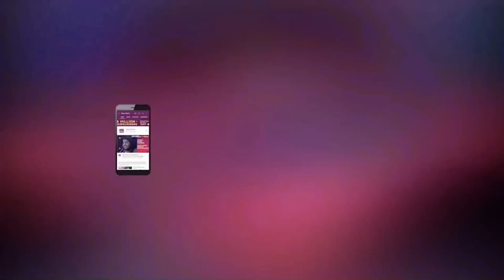Rajkummar Rao & Varun Sharma talk about their chemistry in Roohi | Full Intv | Mirchi Prerna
Roohi is out in theatres now & winning hearts all over the world!
But what's the reason for the amazing chemistry between Rajkummar Rao & Varun Sharma! - Watch the video to find out!